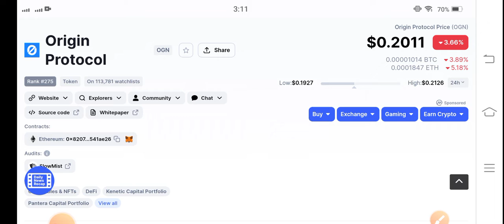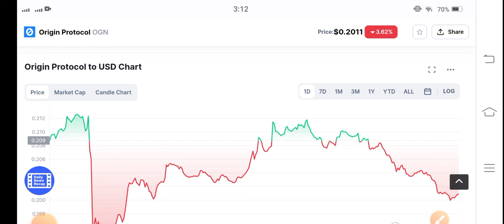OGN Shocking News || Origin Protocol Price Prediction! OGN News Today